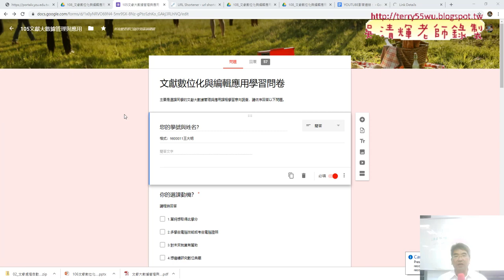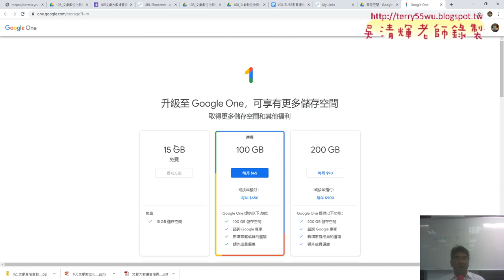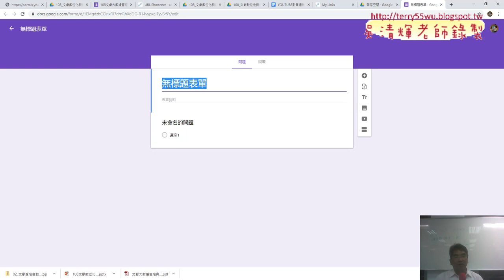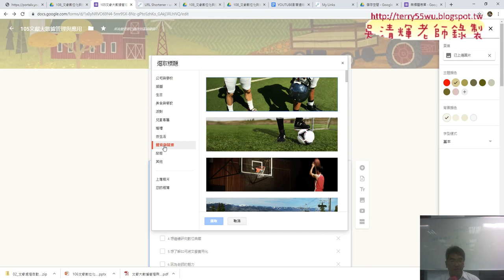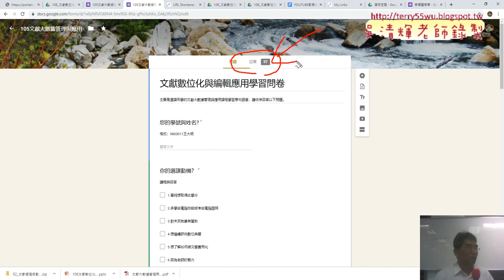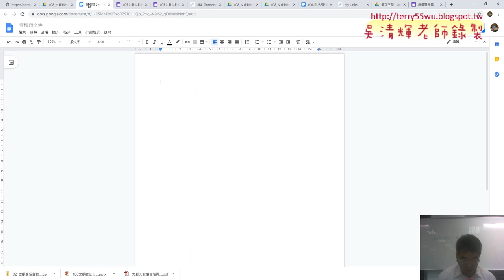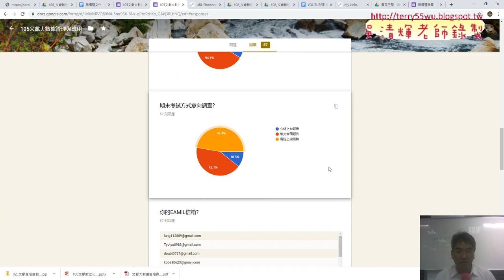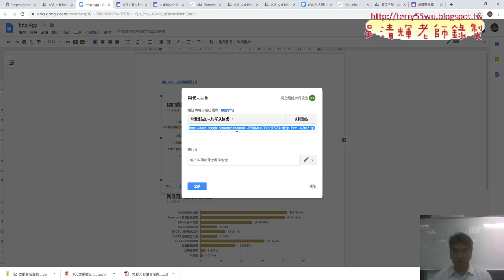02 利用GOOGLE表單作問卷與縮短網址